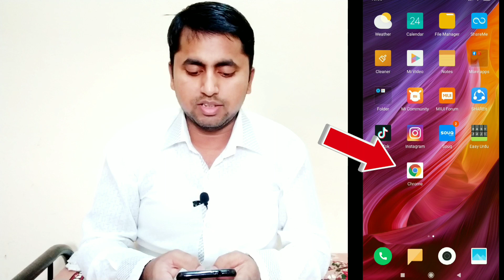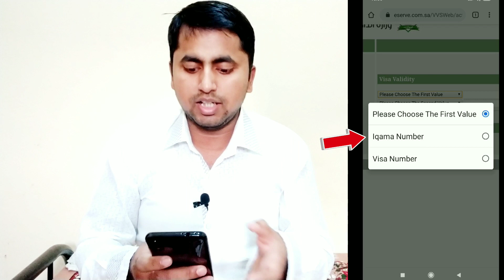How to check visa expiry date | chutti check karne ka tarik | Check visa validity online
How to check visa expiry date | chutti check karne ka tarika | Check visa validity online

Hi
i am saddam hussaian welcome to hi saddam

Abaut this vidio
Is vidio me mai visa expiry check karne ka tarika bataya hai chutti laga hai yea nahi ap khud check
Kar sakte hai